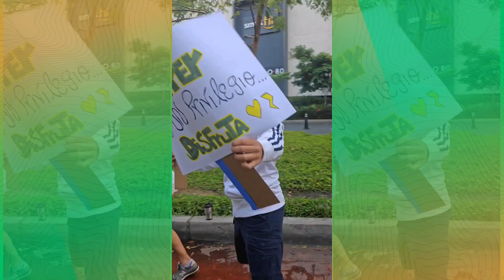42K A TODO LO QUE DA 🇨🇴🏃T1 C15 SE LOGRÓ CON PURO CORAZÓN ♥️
42K A TODO LO QUE DA 🇨🇴🏃T1 C15 SE LOGRÓ CON PURO CORAZÓN ♥️
Esto es un maratón, una historia de inicio y final que trasciende de lo deportivo a lo espiritual. Gracias a todos los que hicieron posible este primer reality en el mundo del running.

EL GRAN FINAL.